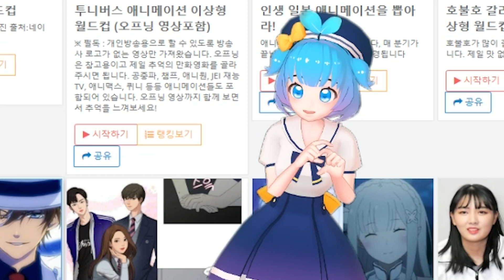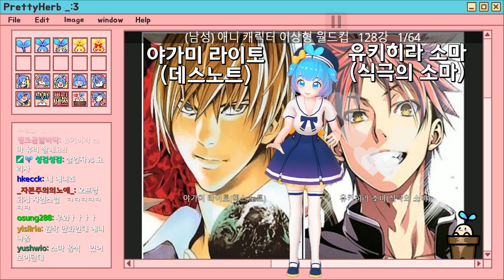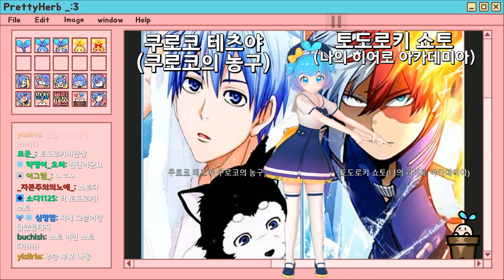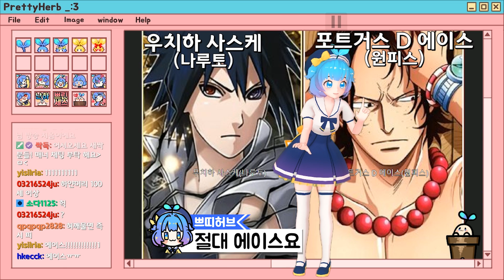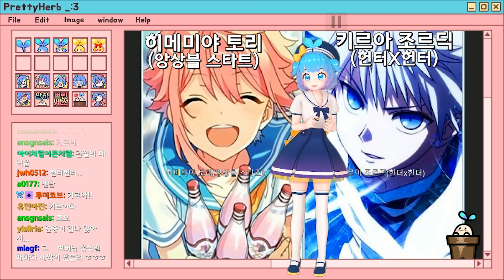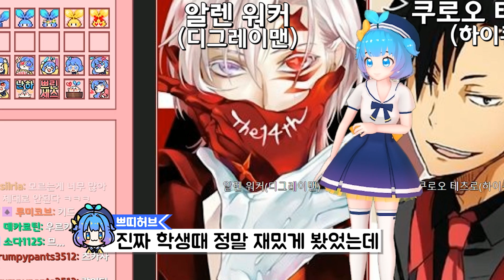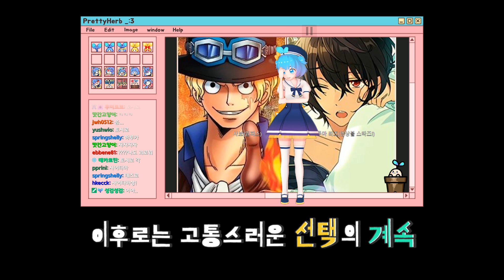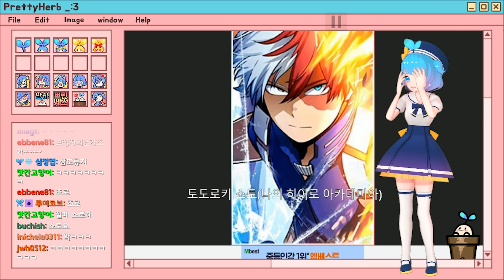❤️진텐 주의❤️ 쁘허의 2D 남친은 누구? 애니 이상형 월드컵!💕 [PrettyHerb 쁘띠허브]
이상형 월드컵 (애니 남캐)

요번 영상은 애니를 좋아하는 쁘허의 2D 남친 이상형 월드컵 입니다! 아.. 너무 행복해서 힘들었어요 ..그리고 괴로웠지 ㅠㅠ...